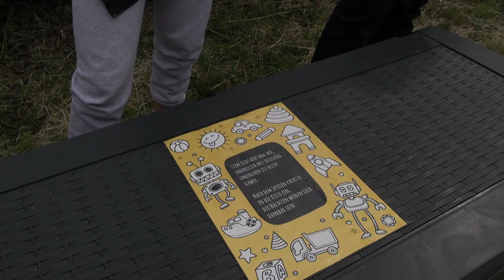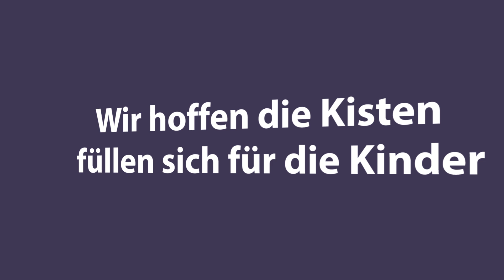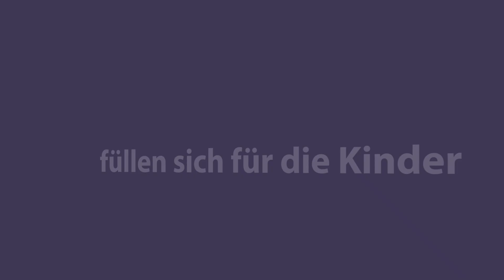Unterwegs in Klipphausen mit einer Überraschung für die Kinder!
Ort: Gemeinde Klipphausen

CDU - Klipphausen

Carsten Hahn
Daniela Menzel
Jens Kutzsche
Silvana Thümmler
Björn Schaarschmidt

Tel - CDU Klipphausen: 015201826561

Anja Brunner (Klipphausen News)

Moderator / Kameramann: Marcel Brunner (Klipphausen News)